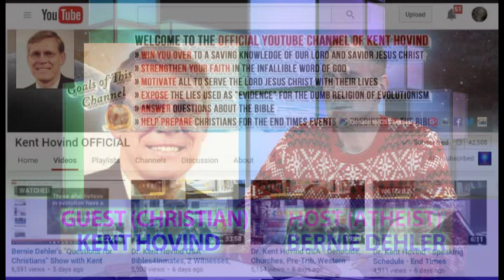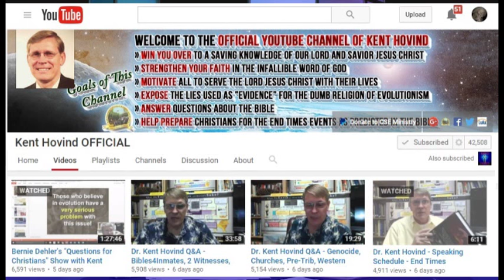Kent Hovind talks to atheist about Richard Dawkins, lies in textbooks, and his fake Ph.D.'s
Kent Hovind talks to an atheist on multiple subjects in this 23 min. excerpt.  Topics include: Richard Dawkins, future debates, Christian museums, lies in textbooks, morality, and his fake Ph.D.'s.  The full video is here:

In this episode, Bernie Dehler (former Christian, now atheist) has a discussion with Kent Hovind (Christian and Young Earth Creationist).  They discuss these 5 topics; about 10 minutes for each topic: Adam & Eve, Noah's Ark, Morality, Presence of God, and Reality/Existence.

More program info:
On Mon. 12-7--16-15, Bernie Dehler had an videotaped discussion with Kent Hovind for a TV show in Beaverton Oregon called "Questions for Christians."

1. How should we interpret the Adam and Eve story in light of modern science?
2. How should we interpret the Noah’s Ark story in light of modern science?
3. Is Morality grounded in God?
4. Can one feel the presence of God?
5. Why is there something rather than nothing?  (That the universe even exists, is it evidence for the existence of God?)